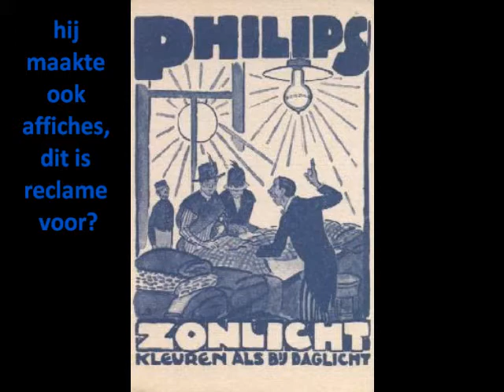Bergense school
Info over twee kunstenaars van de 'Bergense School'; Leo Gestel en Matthieu Wiegman.